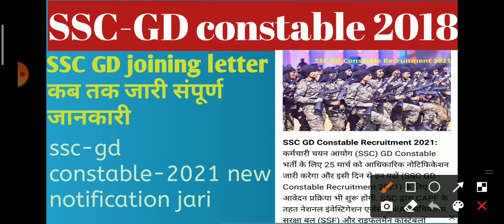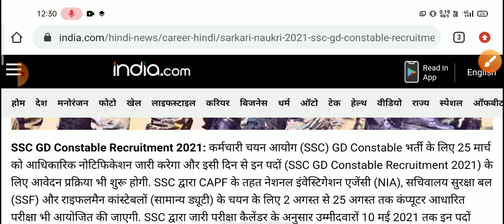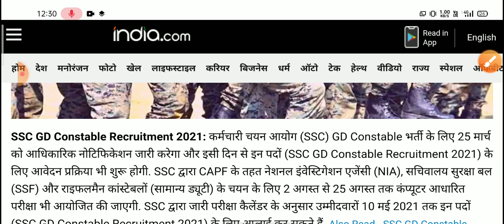SSC-GD constable 2018 joining letter/SSC-GD 2nd list kab tak/ssc-gd-2021new notification jari/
SSC-GD-2018 से जुड़ी संपूर्ण न्यूज़ हमारे यूट्यूब चैनल RJ STUDY POINT  पर भाई जी दोस्तों
SSC GD waiting a second list kab tak jari hogi uski sampurn jankari  jayegi
एसएससी जीडी कांस्टेबल 2018 न्यूज़
एसएससी जीडी 2018 सेकंड लिस्ट यानी मेडिकल फिट कैंडिडेट ओं के लिए गुड न्यूज़
ssc-gd 2018 joining letter
ssc-gd calendar 2021
ssc-gd 2nd  list kab tak
ssc-gd waiting list kab tak
ssc gd constable age limit for obc
ssc gd constable age limit for general
ssc gd constable apply online
ssc gd constable age relaxation
ssc gd constable exam date 2020
ssc gd constable exam elementary mathematics time and work
ssc gd constable running time
ssc gd constable retirement age